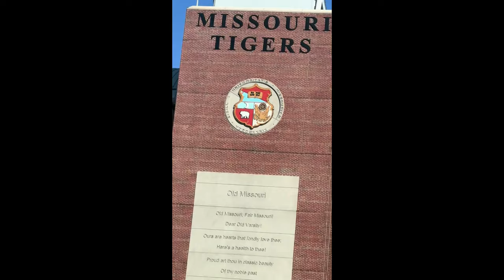When FBBs stand next to REGULAR people 😱 😱 😱